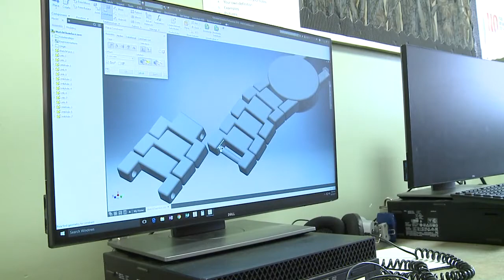Around the District in 180 Days: Lake Worth Middle School (10/17/19)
Lake Worth Middle School students in the Biomedical Sciences Academy have a direct pipeline to the FAU Medical School It's one of the many incredible opportunities available to students at Lake Worth Middle. 🚌🌎✏️